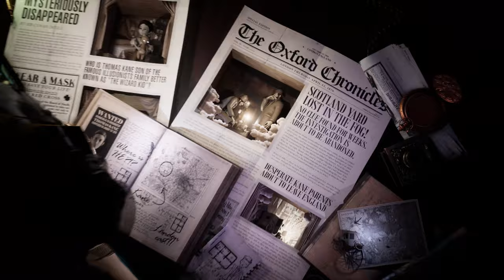Tandem : A Tale of Shadows Story Reveal Trailer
Tandem: A Tale of Shadows releases 2021 on PC, Switch,  PlayStation 4 and Xbox One. The game is available to wishlist on Steam. Tandem is developed by Monochrome and published by Hatinh Interactive.

Monochrome and Hatinh Interactive have announced that dreamlike puzzle platformer with action and adventure elements, Tandem: A Tale of Shadows, will launch for PC, Switch, PlayStation 4 and Xbox One later this year.

Tandem: A Tale of Shadows offers a unique dual gameplay experience with outstanding aesthetics and visuals.

Thomas, the only son of the Kanes, a famous magicians couple from the late 19th century in London, has disappeared. Emma, a stubborn young fan of their shows, is convinced that she must find him and decides to investigate. On her way to the Kanes’ manor, she mysteriously meets Fenton, Thomas teddy bear, endowed with magical powers. Together, they set out to find Thomas and will have to team up to face any obstacles they encounter.

In Tandem: A Tale of Shadows, puzzle platformer fans and experts alike will face dozens of puzzles across five beautiful Victorian-inspired worlds. Players will alternate between Emma’s top-down view and Fenton’s horizontal side-scroller view, oftentimes using the former’s lantern to cast shadows the teddy bear can cross. Clever and innovative gameplay mechanics will be introduced as the duo travels from one universe to the next.

Tandem: A Tale of Shadows has been recently introduced during the MIX Game Dev Direct showcase and is part of the London Games Festival Official Selection 2021.

Game key Features

Stunning Art Direction
Discover a playful and frightening universe inspired by Jules Vernes, Conan Doyle, Tim Burton and Victorian era architecture. Each dimension in Tandem feels like a German expressionist or Dutch golden age art piece brought to life.

Clever Puzzles
Solve 45 puzzles and obstacles in order to unravel the mystery surrounding Thomas Kane’s disappearance. Overcome vicious spiders and creepy clowns, etc

Dual Gameplay
Swap perspectives between Emma and Fenton. Light up the scene and cast shadows as Emma from a top-down view. Walk on shadows projected by Emma’s lantern from Fenton’s side-scroller view.

Fight With Strategy
Players will face mechanical toy-like enemies and bosses throughout each dimension. Since Emma cannot attack, fans must rely on their wit to move forward.

Narrative-Driven Adventure
Gather clues hidden in the game’s worlds to learn more about Emma, Fenton the teddy bear  and Thomas’ disappearance.

Diverse Mechanics
Push or pull objects to create shadows. Use alarms and traps to your advantage. Tandem features a variety of interactive elements to keep players on their toes.